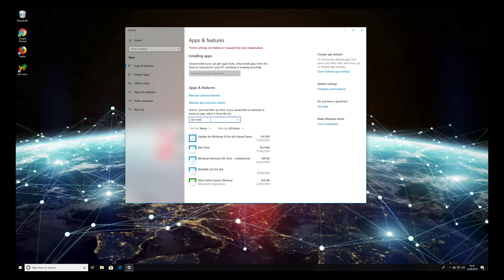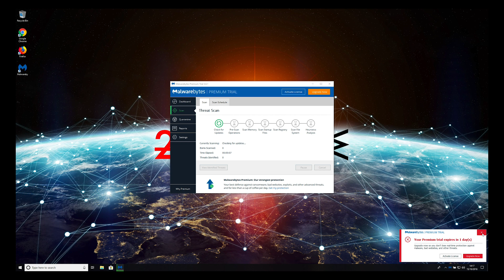How to remove WIn Tonic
Win Tonic is a potentially unwanted application that aims to get money from victims for the useless tool. Read about it

This windows application claims to have various features of a malware scanner and system optimizer. However, this PUP only shows pre-determined results of the alleged system check. WinTonic cannot fix any programs with your device, nor can the full versions that cost at least $15 monthly.

The purpose of such intrusive applications is to claim that your machine is infected or affected by the malware, show results of a system check, so you pay for the license key or additional tool. The purchased application cleans the fake list of issues and diminishes your time online even more.

Even the paid version of this rogue system optimizer cannot fix problems with your device, so remove Win Tonic ASAP.